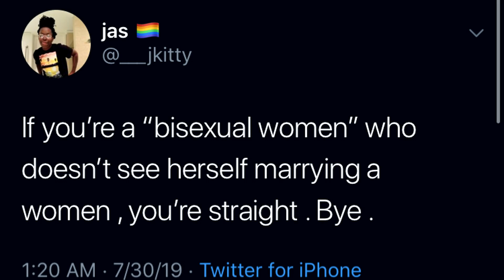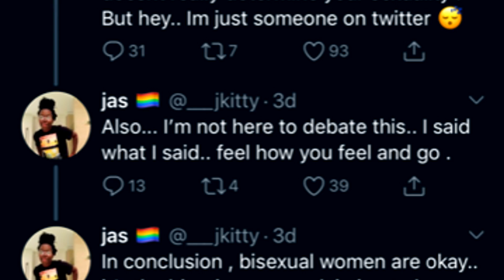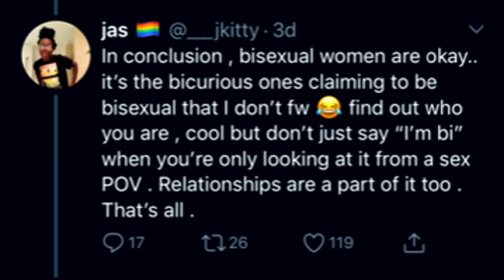Bi Erasure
✧*:･ﾟ✧LINKS✧*:･ﾟ✧